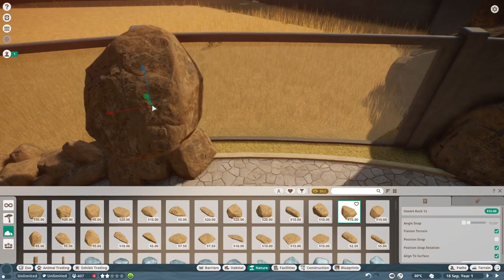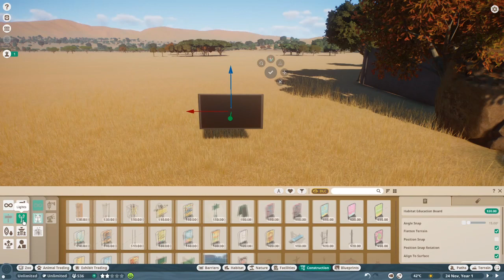Gorilla's Joined The Party! | Let's Build A Zoo #4 | Planet Zoo Sandbox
I need more animals and so did I buy some more. These three gorilla's need a habitat, what I am building today.
Enjoy with watching!

Al video's of mine have self-made background music.